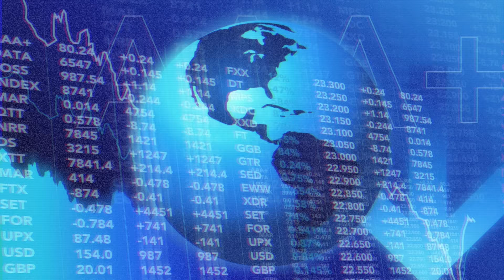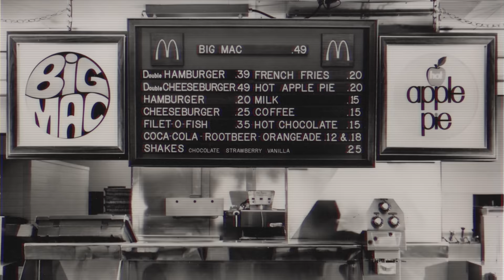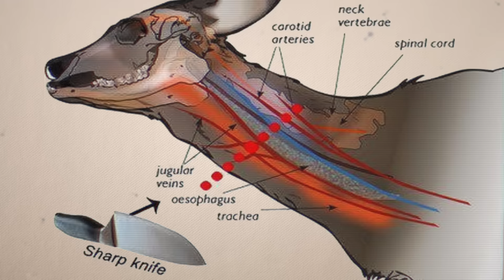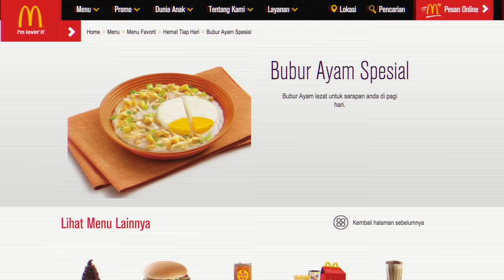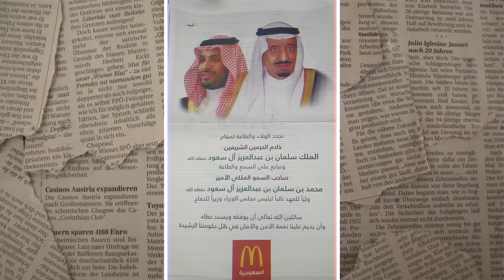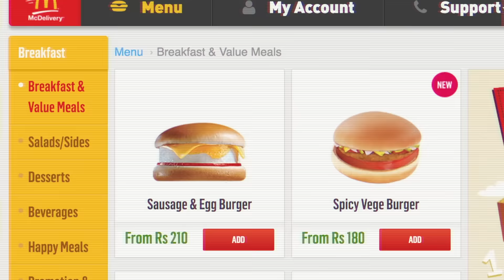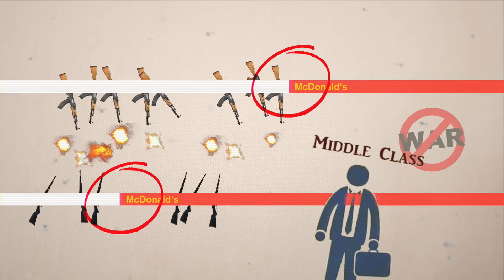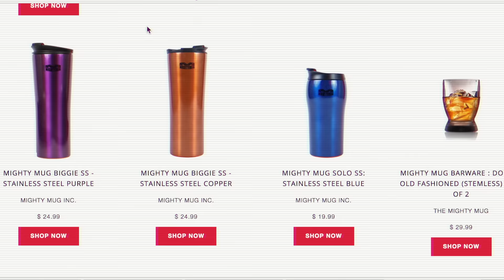Has McDonald's Conquered Asia?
If McDonald's were a country, it's revenue would make it the 105th largest economy in the world, surpassing the GDP of Estonia, Cambodia & Afghanistan. The number of McDonald's employees worldwide would be more than the entire population of Iceland, Barbados and Samoa. It's a big company, but it wasn't always that way.

McDonald's was founded on May 15th, 1940 in San Bernardino, California - that's over 77 years ago - and has since expanded to a 120 countries and territories around the world, serving 68 million customers each day.

It took 27 years for the first McDonald's to appear outside of the US, and 31 years to make it's way to a second continent. THIS continent was Asia, and in this video I'm going to take you through the next 46 years of McDonald's' Asian ascension.

So, which Asian country was the first to open a McDonald's? What did McDonalds have to sacrifice in order compete with local markets? And how much of Asia is there still left to conquer, as of today?

We'll get into all of that, so grab a double cheeseburger (maybe some fries), and we'll explore every Asian country to have ever had a McDonald's.

Welcome to McAsia.

Some notable McDonald's branches in Asian countries are:
 - McDonald's Japan for being the first Asian McDonald's ever.
- McDonald's Singapore for having the oldest McDonald's employee worldwide at 93 years old.
- McDonald's Malaysia for being the first McDonald's in a Muslim-majority country.
- McDonald's Turkey for being the first McDonald's in West Asia (Middle East).
- McDonald's South Korea to be the first to sell alcohol (beer).
- McDonald's Russia for having the largest McDonald's outlet in Asia in Pushkin Square, Moscow.
- McDonald's Israel for having the healthiest McDonald's in the world.
- McDonald's Saudi Arabia for oddly taking out a full page ad in a Saudi national newspaper swearing loyalty to the new crown prince.
- McDonald's India for being the first McDonald's in South Asia, as well as having the first vegetarian McDonald's in the world.
- McDonald's Pakistan for having served the Taliban at one point in time.
- McDonald's Georgia for having the chain's most exquisite outlet.
- McDonald's Iraq for only having ONE McDonald's outlet for the US Army stationed in Baghdad.
- McDonald's Kazakhstan for being the first McDonald's in Central Asia.